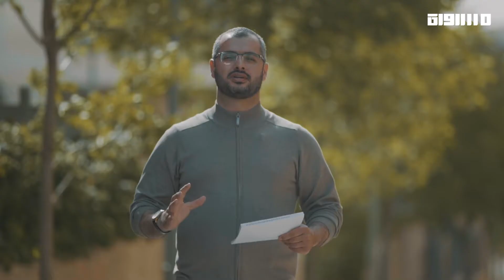مع النفس .. عربي استعادته قبيلته مقابل تيس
تزخرُ المعاجم العربية بمادة غزيرة عن الفكاهة والضحك بمفردات تحيل معانيها على طيب النفس والمزاح؛ وقد نضح تراث العرب في جاهليتهم بمشاهد الفكاهة والضحك، ومن ذلك ما أورده الدميري في كتابه ‘حياة الحيوان الكبرى‘- من أن قبيلة مُزَينة أسرت ثابتًا والد الصحابي حسَّان بن ثابت الأنصاري، "وقالوا لا نأخذُ فداءَه إلا تيسًا! فغضب قومه، وقالوا: لا نفعل هذا؛ فأرسلَ إليهم: أعطوهم ما طلبوا. فلما جاؤوا بالتيس، قال: أعطوهم أخاهم وخذوا أخاكم؛ فسُمّوا مُزينة التيس، وصار لهم لقبا وعيبًا".
لنتعرف على أوجه هذه الحضارة و هذا الأدب السامي حتى في الفكاهة و الضحك في حلقة جديدة مع النفس ، كي تزيد النفس تألقا و حضورا و شهودا في هذه الحياة،
مع النفس : حلقة جديدة مع الأستاذ الداعية محمد ربعي عبر فضائية

Downlink frequency -  الترد :
12645 MHZ

Polarity  - الاستقطاب:
Horizontal

Symb.Rate - معدل الترميز:
27.500  MS/s

FEC - تصحيح الخطأ :

5/6

DL: 11958 H
SR: 27500
FEC: 5/6

48_#
‫#‏فلسطين_٤٨‬
‫#‏فلسطين_48‬
‪falasteen_48#‎‬
‫#‏عرب_٤٨
‪‎arab_48#‬
‫#‏تواصل‬
‫#‏اكسر_حصارك‬
‫#‏بلشنا_نرجع‬
‫#‏شعب_واحد‬
 ‪#‎mosawah‬
‪#‎Equality‬
‪#‎égalité‬
‫#‏مساواة‬
‫#‏حق‬
‫#‏عدالة‬
‫#‏تساوٍ‬
‫#‏تعادل‬
‫#‏تماثل‬
‫#‏تسوية‬
‫#‏معادلة‬